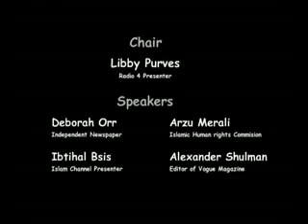The Veil: A Mark of Separation or Statement of Identity?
Held on Thursday 30th November 2006 at Mason Lecture Theatre, London E1.

Speakers:

Arzu Merali
Islamic Human Rights Commission

Alexandra Shulman
Editor of Vogue Magazine

Deborah Orr
Independent Newspaper

Ibtihal Bsis
Islam Channel Muslim Women's Dilemma Show

Chaired By:
Libby Purves Radio 4 Presenter

Jack Straw's comments on the veil opened a debate that many thought was overdue. The Muslim woman's dress, most noticeably the face veil is seen by many as a symbol of oppression and separateness.

Yet those Muslim women who have spoken supporting the hijab (headscarf), niqab (face veil) and jilbab (outer garment) talk about their dress variously as liberating, symbolic of their distinctive identity, and a deeply important part of their religious practice to them.

Does this gap in opinion just go to prove how different are the world views between practicing Muslims and others? Or are their parallels in clothing fashions representing other statements of identity? Is it really the business of others like Jack Straw to comment on the clothing of any woman - be she wearing a veil or a miniskirt?